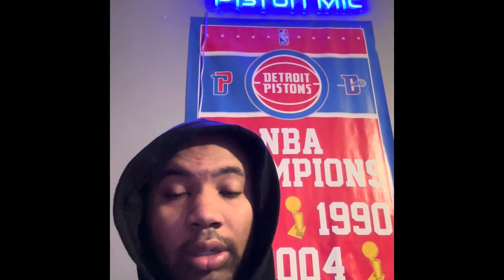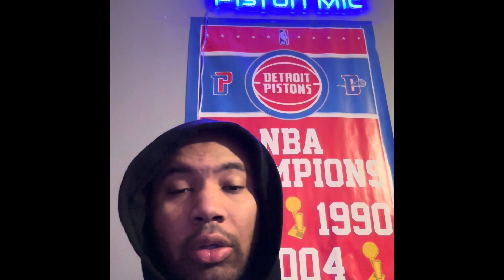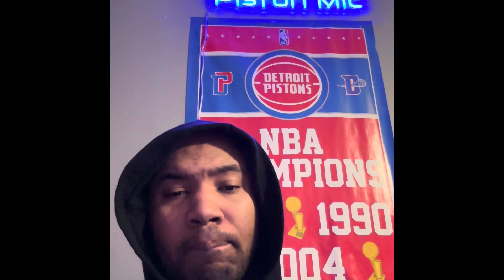The Detroit Pistons lost horribly to the Phoenix Suns 116-100😑😑😑🤦‍♂️🤦‍♂️🤦‍♂️🤦‍♂️